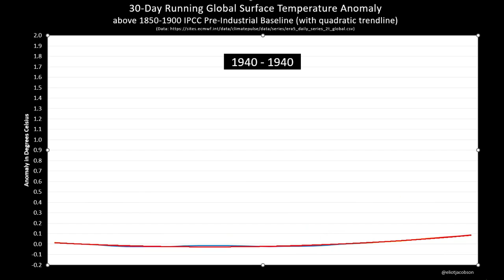30-Day Running Global Surface Temperature Anomaly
A short animation of the 30-day running mean of the global surface temperature anomaly, with respect to the 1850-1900 IPCC pre-industrial baseline. Includes a quadratic trendline to show the upwards acceleration of global temperatures.